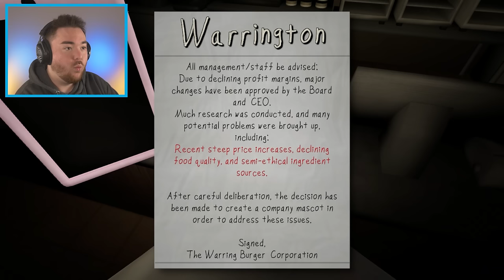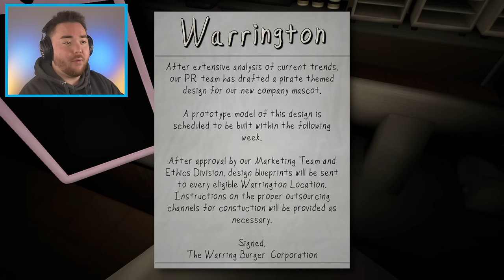PLAYING WARRINGTON'S PLAY MAZE... (Man From The Window Game)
What’s up MA DUDES! How is it going today? Today we are going to be playing Warrington’s Play Maze!!! Imaging Garten of Banban combined with The Man From The Window, that is what is happening in this new episode today! This new Zed Technician game brings us to a new Mascot Horror game where a pirate sends us running through a play maze. We have to travel to different dimensions and save people as we solve puzzles! I can’t wait to glitch this game, break things, and make our own funny moments as we go along. It also makes me even more excited for Garten of Banban 6 and Poppy Playtime Chapter 3 coming out soon!!! Let’s have some fun and break everything here today as we PLAY THE NEW MAN FROM THE WINDOW GAME!!! Enjoy.

By: Zed_Technician